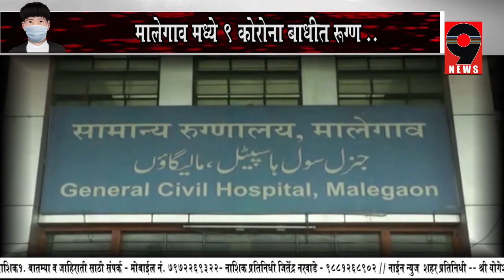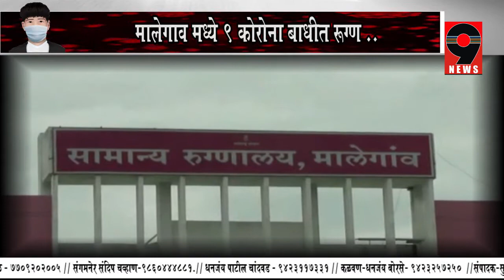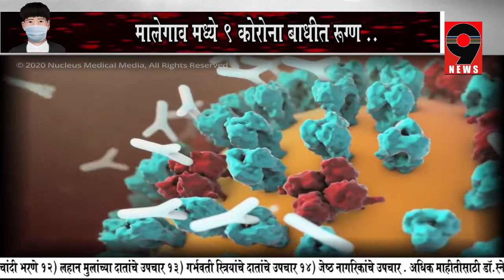9 News - मालेगाव मध्ये 9 कोरोना बाधीत रुग्ण....मालेगाव मध्ये ,सर्वांची तपासणी होणार इमर्जन्सी